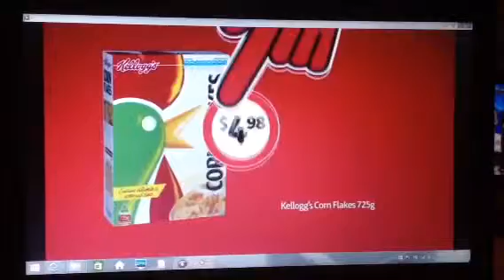Coles 2013 Ad